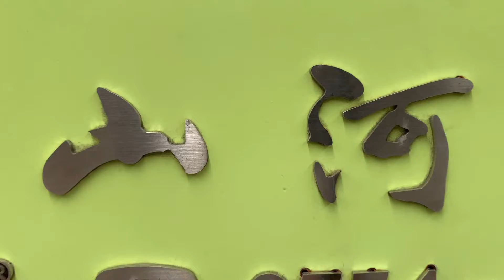High speed paper mounting machine operation display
Ms.Floria - Overseas Sales of SHANHE MACHINE